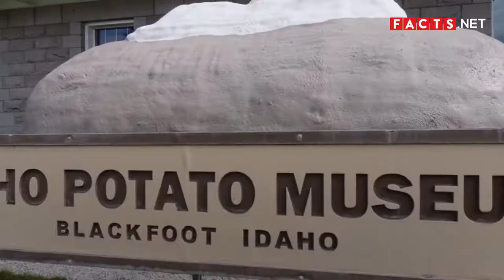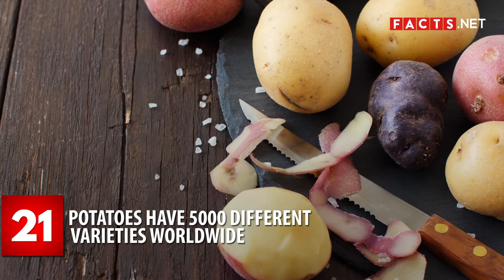Surprising Potato Facts About This Important Staple Food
There are more than a hundred ways to cook potatoes and it's very likely that you eat them in some form every day. Chips, mashed, or wedges, it's surprising that this simple food ingredient can bring such wonders on our plates.

Despite potatoes’ bad rep for heavy carbs, there’s still a lot more that people don’t know about them. Watch on to find out in our Potato Facts video!

0:47 Potatoes came from South America.
1:13 Potato comes from the Spanish word “Patata”.
1:29 China is the world’s largest potato producer.
1:52 Idaho is known as the Potato State.
2:15 Idaho also has a potato museum.
2:34 Potato tubers are a part of the nightshade family.
2:48 Potatoes come in many varieties.
3:08 Potatoes contain vitamin B6, potassium, and more.
3:30 The average potato has around 100 calories.
3:45 Potatoes can be good for your health.
4:02 Potatoes only made it into Ireland in the 1500s.
4:25 Potatoes can also be used to make alcohol.
4:40 Potatoes used to be worth gold.
5:01 You can eat potatoes with sprouts.
5:17 Spoiled potatoes usually appear shriveled and wrinkled.
5:35 You can get poisoned by potatoes.
6:03 Potatoes are best kept in cool, dry places.
6:26 It’s important to include potato skin in its preparation process.
6:50 You should only wash potatoes right before cooking them.
7:05 Potatoes can grow to a height of 4700 meters.
7:21 Potatoes have 5000 different varieties worldwide.
7:37 You can survive on potatoes, milk and butter alone.
7:57 Over a billion people eat at least 1 potato each day.
8:21 Potatoes have broken many records.
8:41 Potato flowers were big in fashion.
9:04 Potatoes have also influenced art.
9:25 There is a blue-violet colored potato.
9:55 Potatoes were the first crop grown in space.
10:08 The Tomtato is half tomato, half potato.
10:25 The US celebrates National Potato Day on 2 different dates.